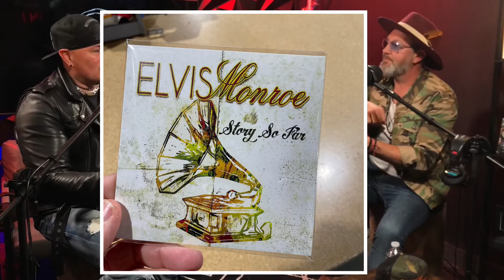Story So Far - Rewind - ELVIS Monroe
Bryan and Ben sit down and talk about how the song Rewind came to be and they get into the history of ELVIS Monroe.
Storysofar